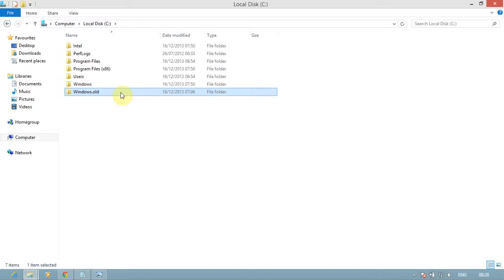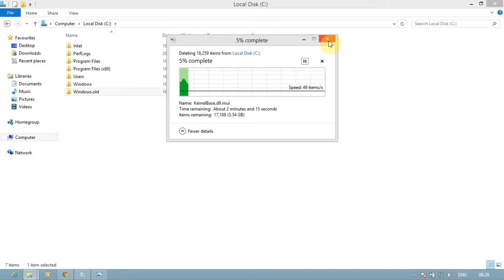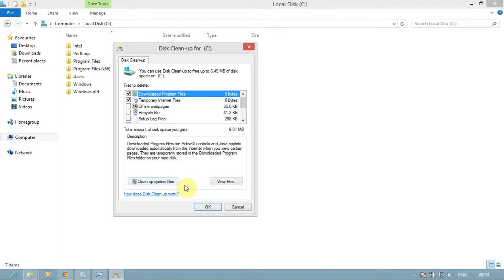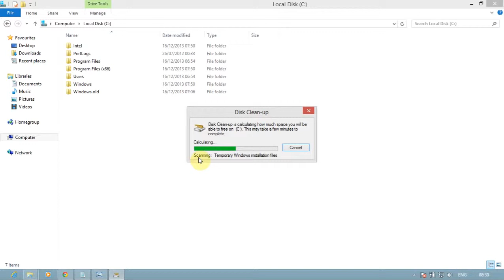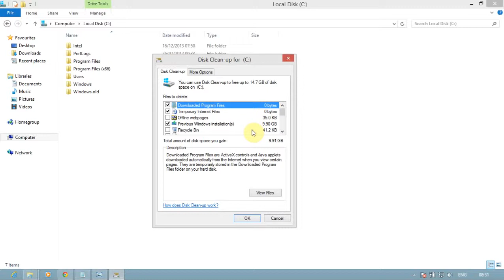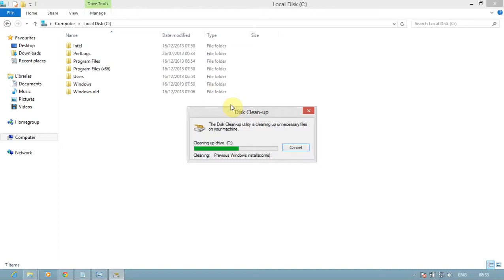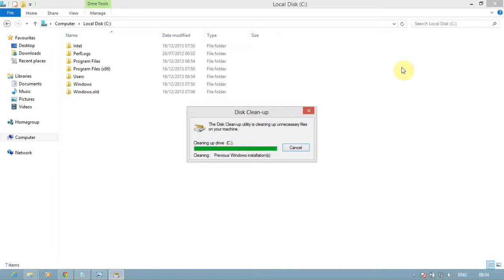How to delete windows old folder in windows 7 8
After reinstall or change the OS the old operating system will be saved as windows.old folder.you can't delete this folder normally by shift+delete buttons. one utility is there to delete windows.old folder is"Disk Clean up". Watch this video how to delete or remove windows.old folder easily without using any software.